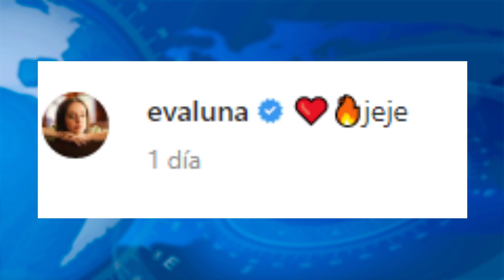😱🍆Evaluna EXPONE a Camilo D3SNUD0 en sus REDES SOCIALES ¡Mira la foto!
Evaluna publicó una foto de su esposo, el cantante Camilo, d3snud0 en la ducha. ¿Fue una broma?